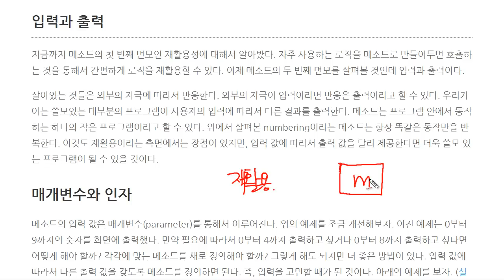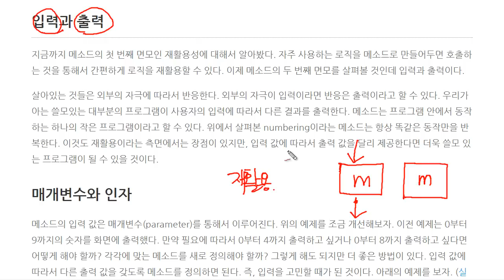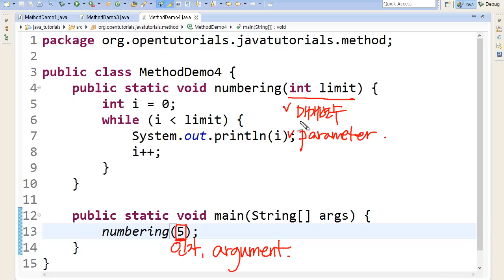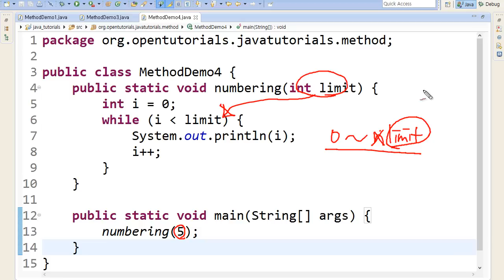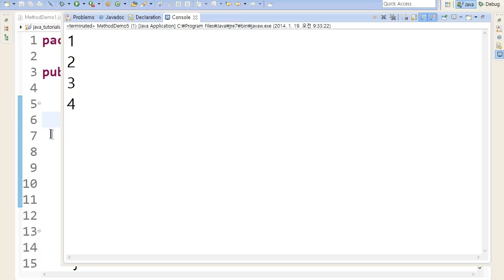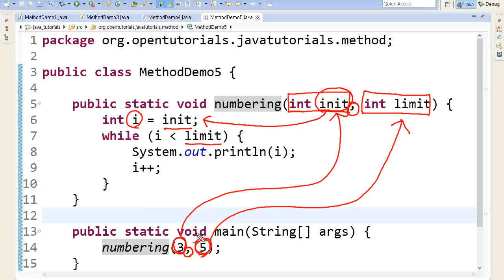Java - 메소드 (4/6) : 입력값